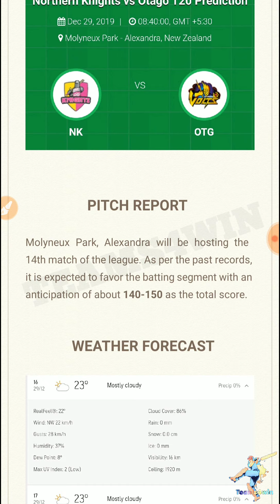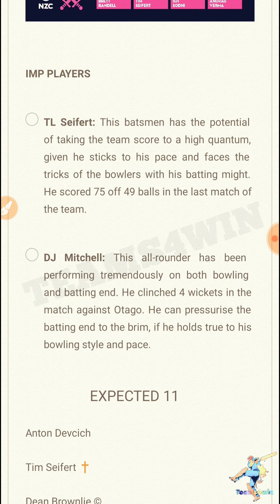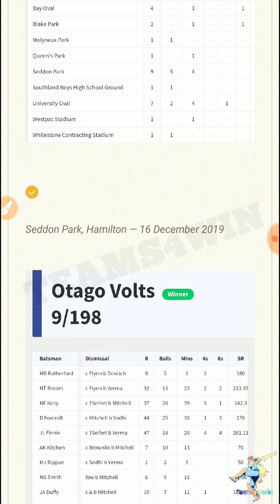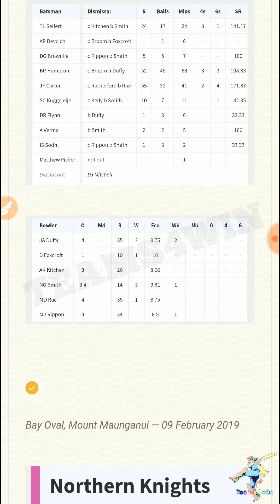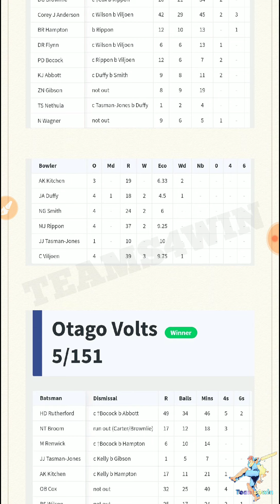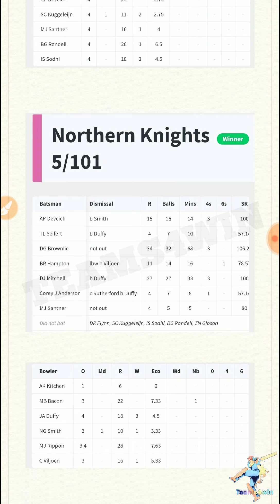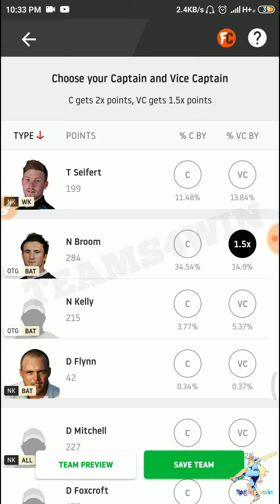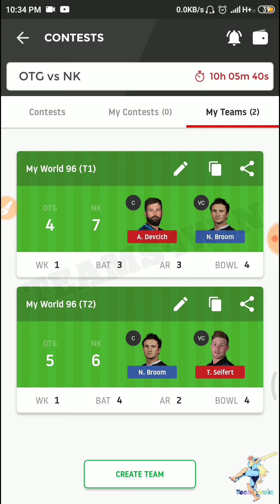OTG vs NK Dream11 Team | OTG VS NK Playing11 | GL Suggestions | OTG VS NK TOP PICKS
In this video, We're going to preview Dream11 Match SIX vs THU
Each and every details about players, Injury Updates, Squad related news, Historical analysis and Head to Head records are covered.

- If you find it helpful, Please hit that 👍 Button and appreciate us 🙏

RELATED TAGS -